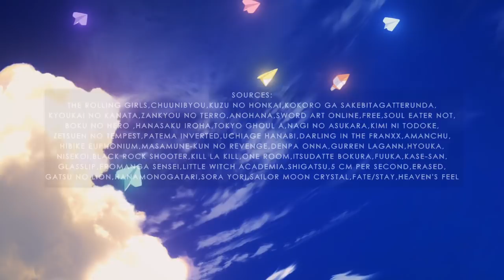[AMV] Waves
I wanted to make something similar to my mizu amv for the summer, hope you guys like it.